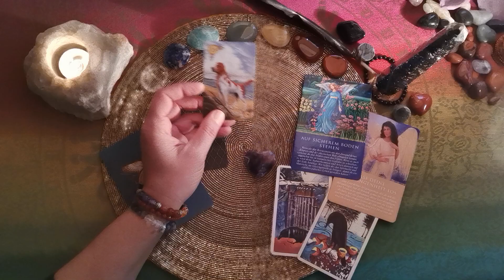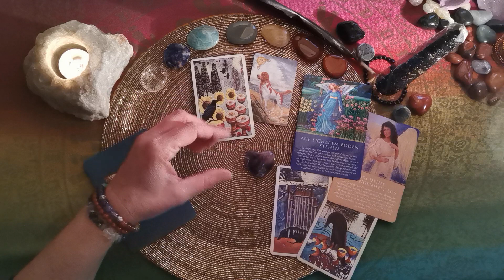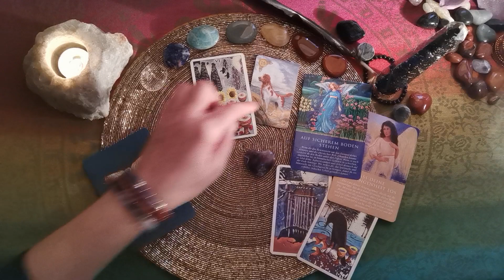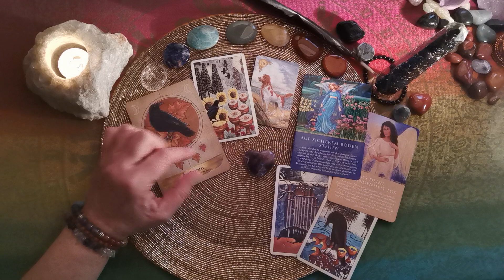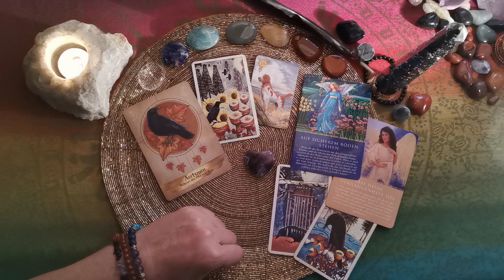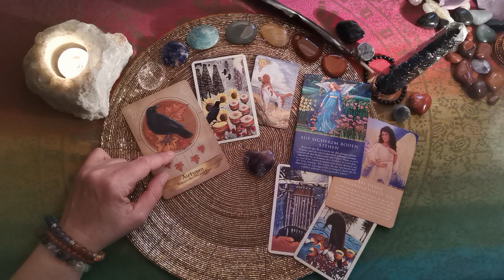Tages-L🕯cht - 10.11.´23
Verwendete Karten:
Oracle of the Angels & Ancestors (Kyle Grey u.a., HAYhouse Verlag),
Raben Tarot (M. J. Cullinane, Königsfurt-Urania Verlag),
Celtic Lenormand (McCracken/Worthington, U.S. Games Systems),
Engelorakel für jeden Tag (Doreen Virtue, Allegria Verlag)